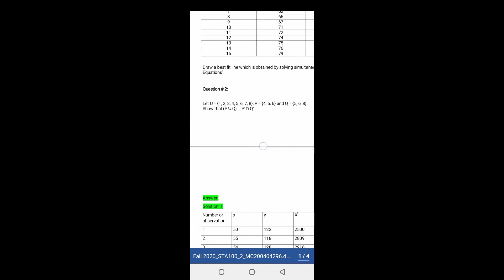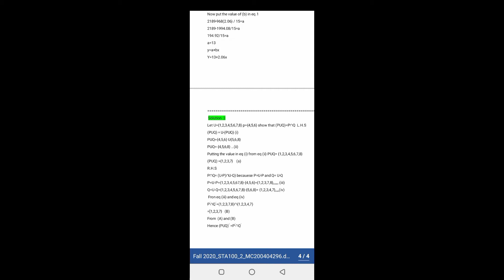STA100 Assignment No2//virtual university Assignment solution February 8, 2021